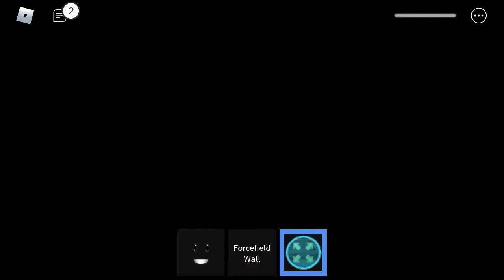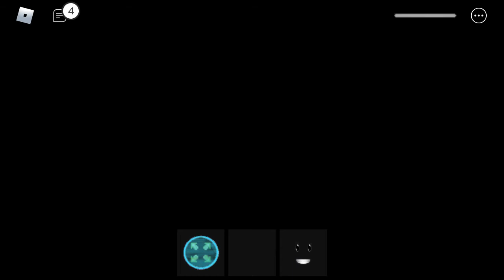Roblox Midnight Horrors: Luigi & Luigi Doll and others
Luigi & Luigi Doll, Barney, Specimen 2, Bendy, The Mass Pinger